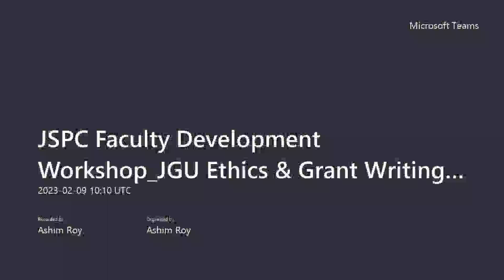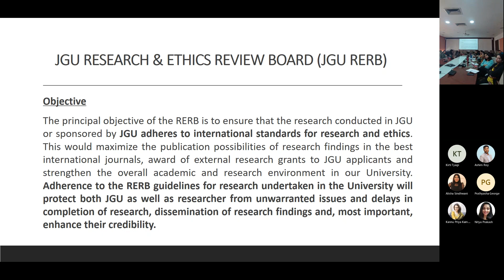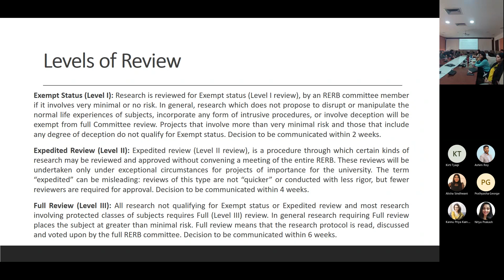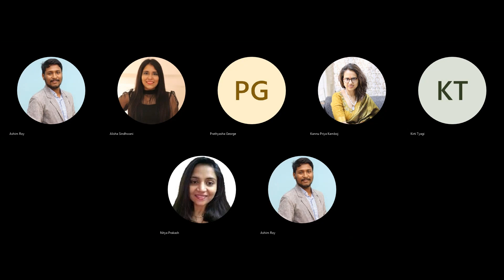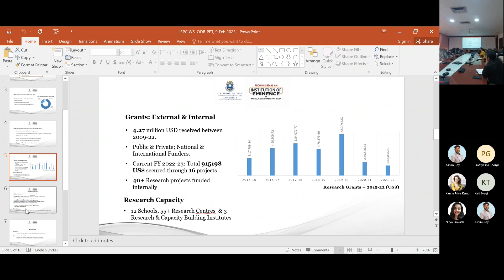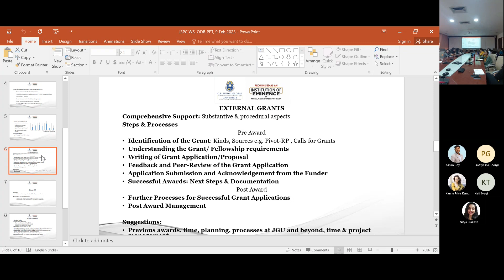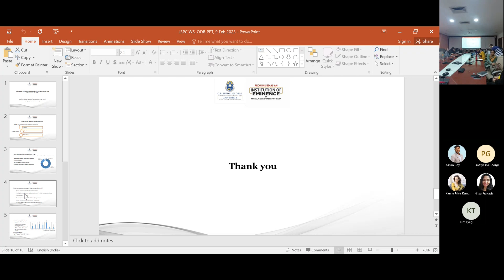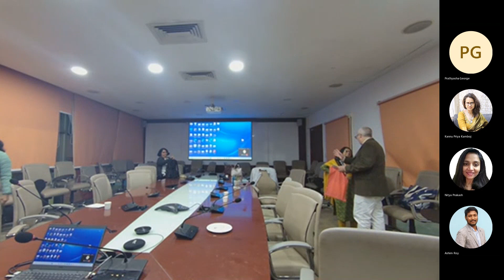JSPC Faculty Development Workshop on Research Grants and Publication Ethics | 9 February 2023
JSPC organized the Faculty Development Workshop on Research Grants and Publication Ethics on 9th February. The panel consisted of three speakers:  1. Prof. (Dr.) Arpita Gupta, Professor, Jindal Global Law School, Vice Dean (Research), O. P. Jindal Global University
2. Prof. (Dr.) Mousumi Mukherjee, Associate Professor & Deputy Director, IIHEd Founding Executive Director, Centre for Comparative and Global Education,  O. P. Jindal Global University
3. Dr. Mona Mittal, Associate Professor, Department of Family Science, School of Public Health, University of Maryland